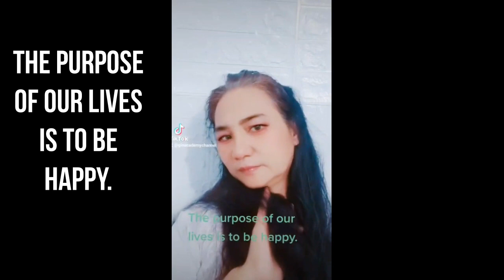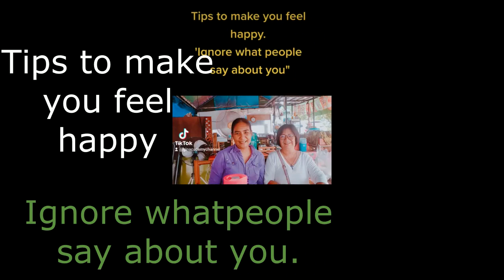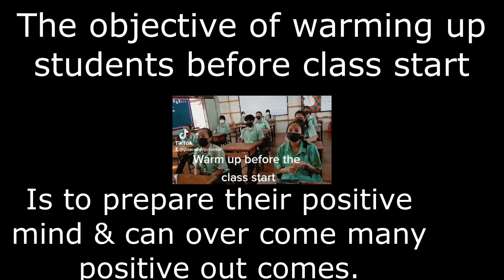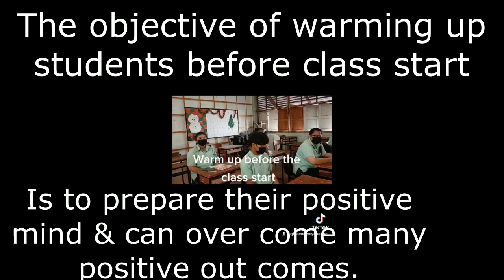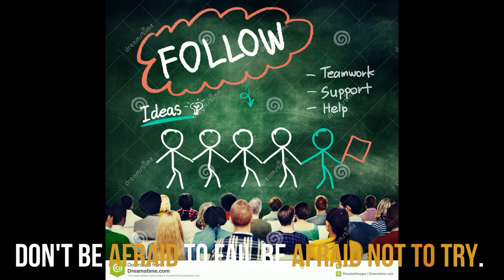Make happiness a habit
@ginacademychannel2973 In This video you will learn that beauty is everywhere
you only have to look and see it.